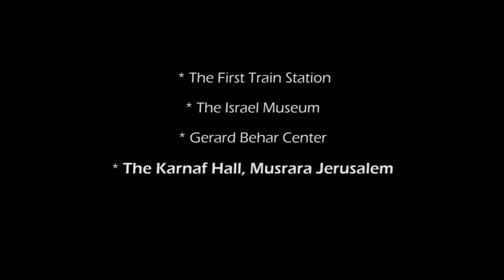Jerusalem International Dance Week 2013 Trailer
And here is the official festival trailer for the International Jerusalem's Dance Week, by Machol Shalem Dance House!! Don't miss out on this event! Students: you can get your student card now - 4 shows for 99 Shekel!!!
Many different workshops - galleries - and more... This Hanuka in Jerusalem!
See you